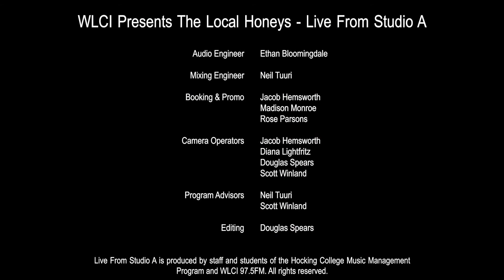The Local Honeys "Live From Studio A" on WLCI (full session)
The Local Honeys "Live From Studio A" for Hocking College School of Music and WLCI 97.5 Hocking College Radio.